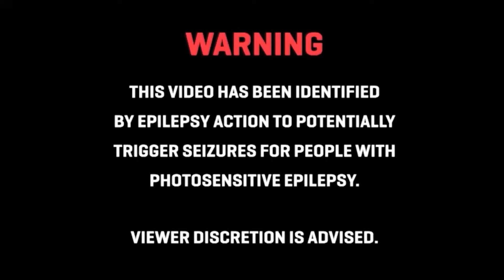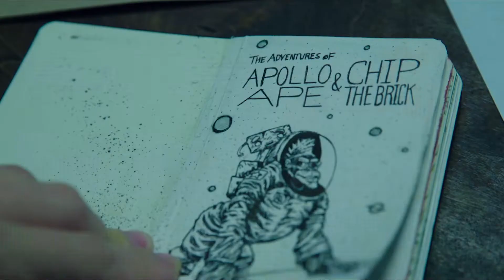H V C E D - HOOD ACTIVITIES w/ @IMOFFKEY | AMERICAN ULTRA (2015) | Netflix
† Creating devilish edits to some of the best lofi, hip hop, trap and phonk music.

† This AMV are made with non-profit or does not represent another company. This is purely made for  people that like to see their favorite anime go along with music.